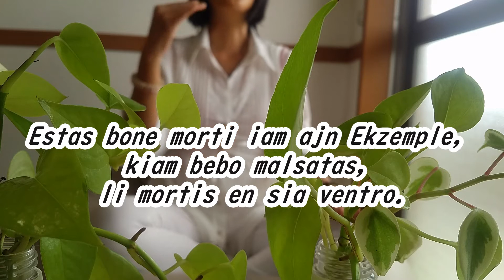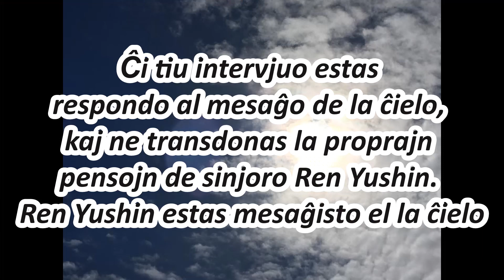Pri la specoj de homa morto人の死に方の種類について（エスペラント語）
Personaro ĉiela vivo (homa perspektivo) kaj ĉiela vivo Personaro (ĉiela vidpunkto) Personara ĉiela vivo (homa perspektivo) Atendante ĉielan vivon kun ĉiuj personoj → Restanta avideco Eĉ se personoj elĉerpiĝis laŭ la premiso de avideco, ĉiela vivo estas aĉaĵo kaj nur la fenomeno ŝanĝiĝas. Ĉiela vidpunkto) Faru ĉiujn personojn laŭ la ĉiela vivo → Neniu avideco, sindonemo, do la ĉiela vivo malaltiĝas, kaj nur praktiku post tiu # Lotusa amikeco animo esenco reencarniĝo # bela mesaĝo el la ĉielo dankon amo harmonio # Dankon evha siela Lasta reinkarniĝinta persono